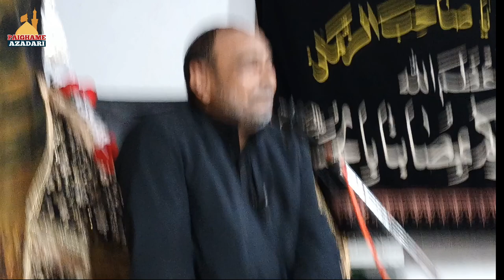New Majlis | Maulana Wasi Hasan Khan Sb | Majlise Aza Barabanki